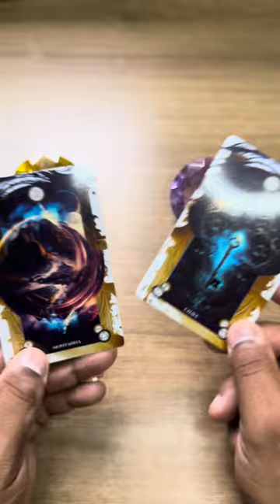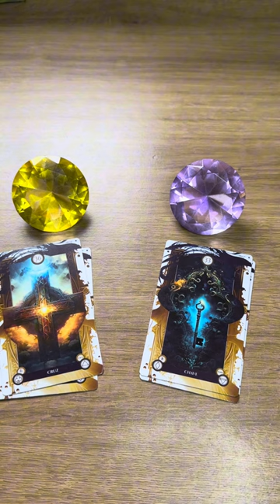ELE HOJE EM RELAÇÃO A VOCÊ! !!💘 [ Tarot Responde ] Tarô [Tarô ] Tarot